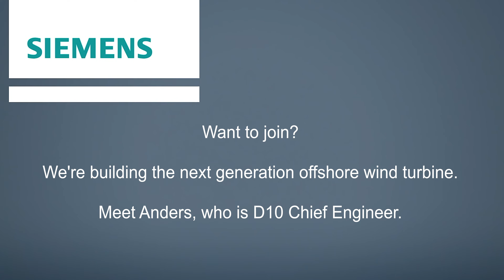Demo af videointerview Siemens med danske undertekster